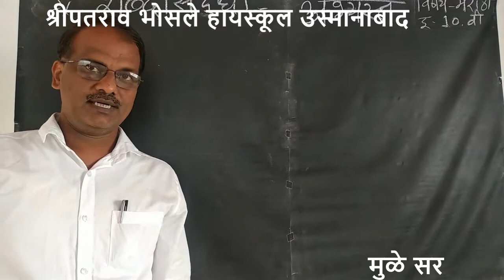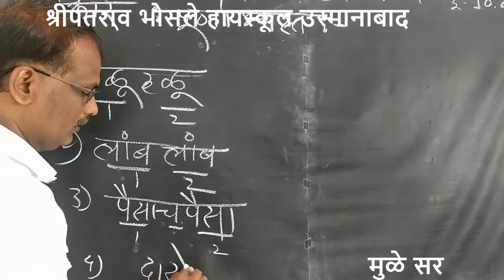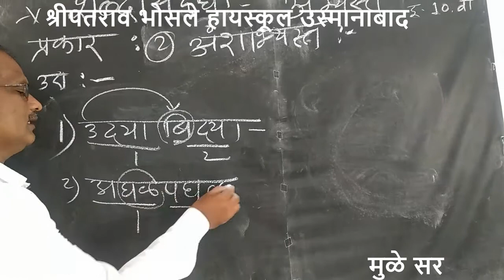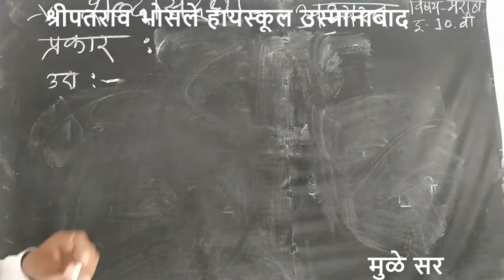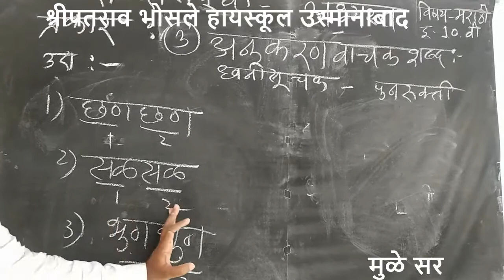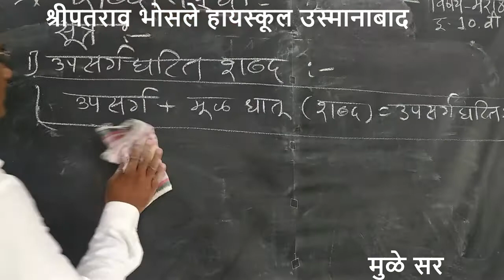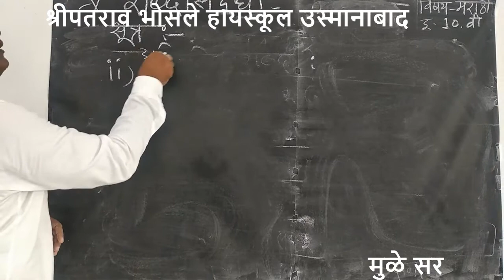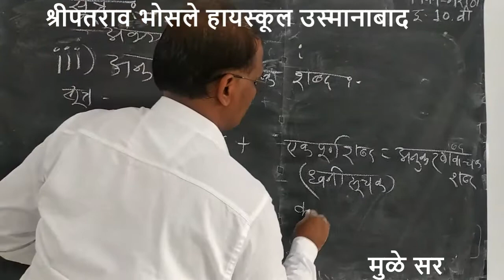व्यकरण शब्द सिद्धी(अभ्यस्त शब्द ) भाग 04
९वी/१० वी मुळे एन एस मराठी :- व्यकरण शब्द सिद्धी(अभ्यस्त शब्द ) भाग 04